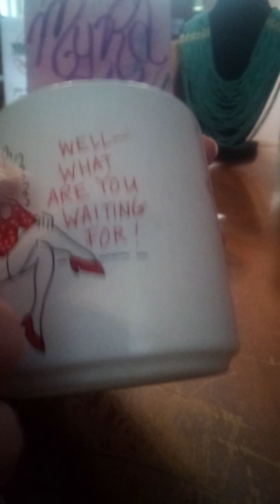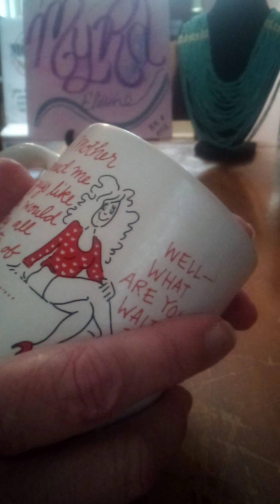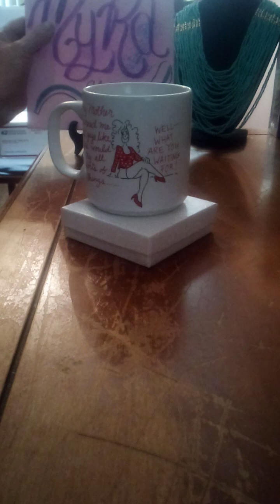800 Subscriber Giveaway 1 of 8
CLOSED

Congratulations 🎉 Ping Gee and Carol's Creative Corners

Rules stated in video and in 800 Subscriber Giveaway information video.